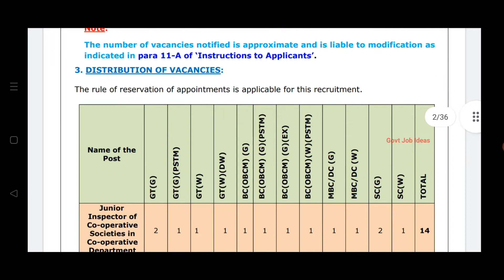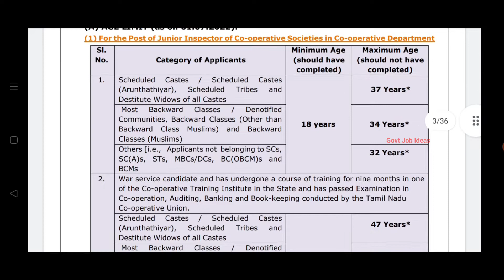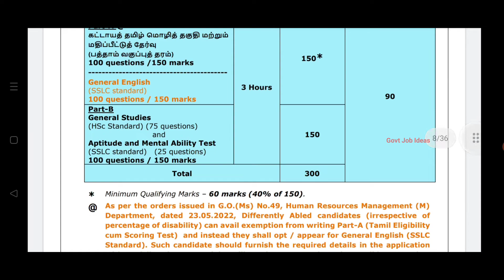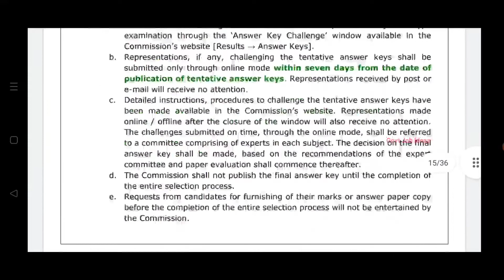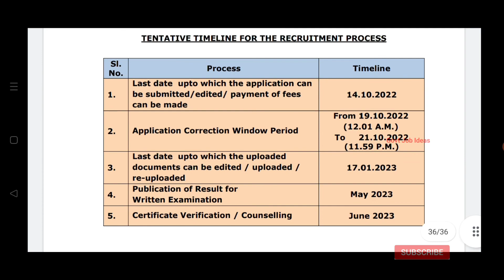💥10th Pass to Any Degree | 👉தமிழக கூட்டுறவு துறை வேலை | சம்பளம்-20600 | Government Job | TAMIL..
தமிழக கூட்டுறவு துறை வேலை..